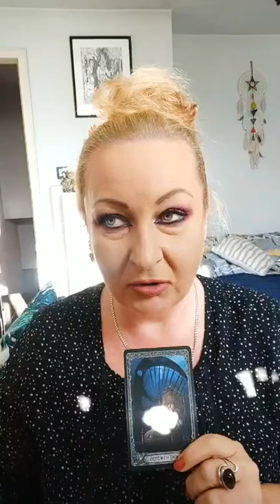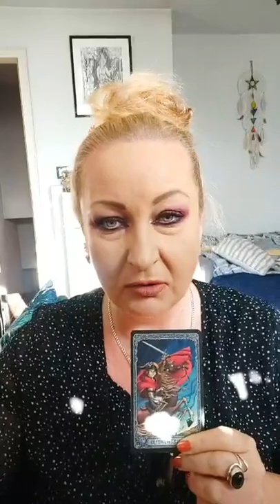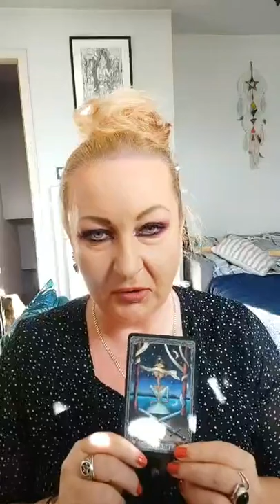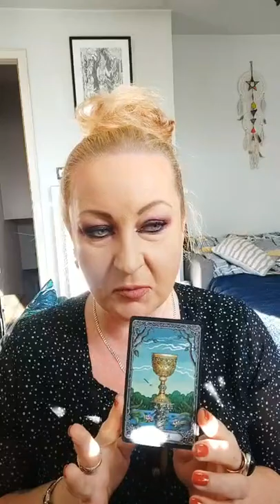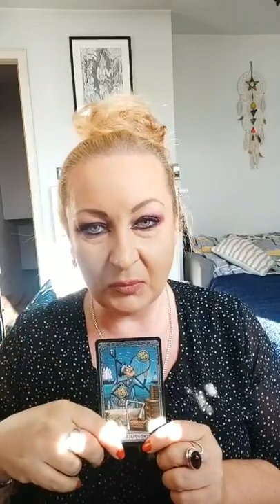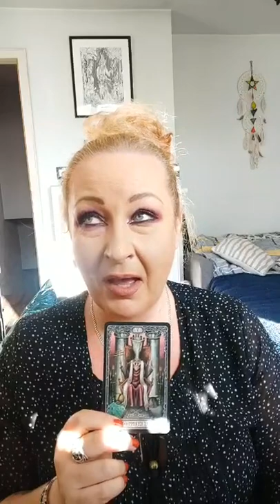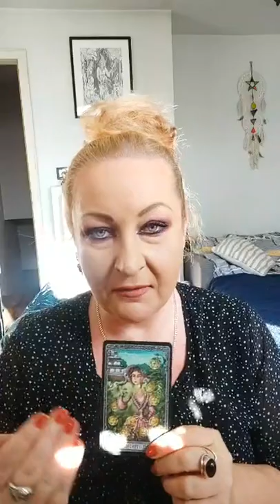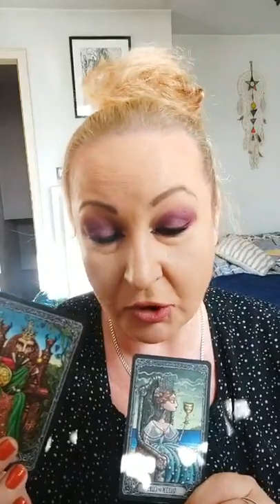Kawa z wróżką 01.11.2021